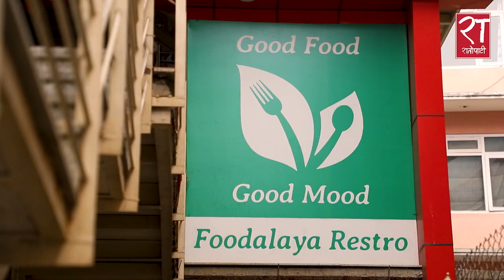Ratopati Food Hunt : Taste of Foodalaya || Pizza, Pork Chop, Garlic Prawn & Coffee [EP-02]